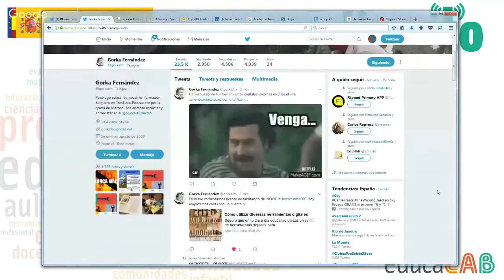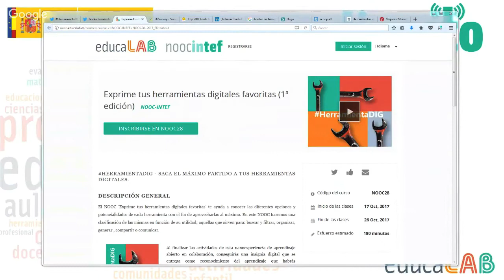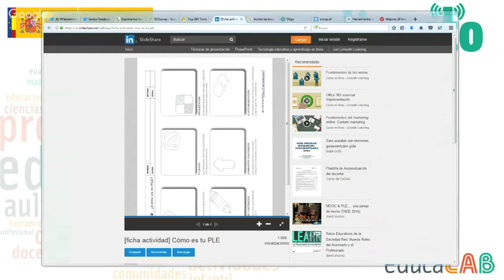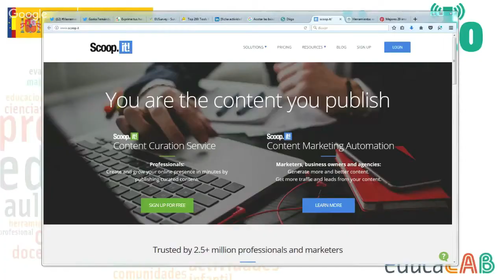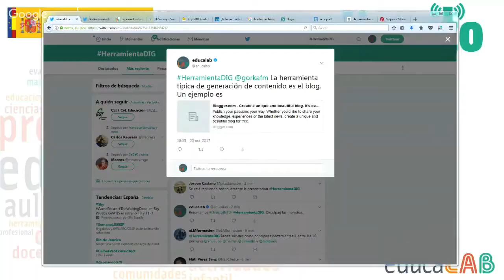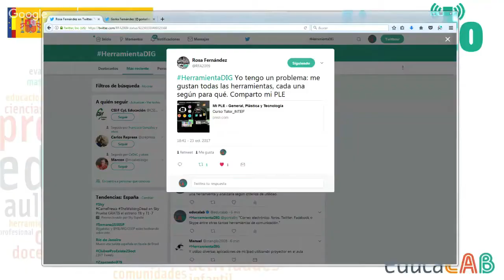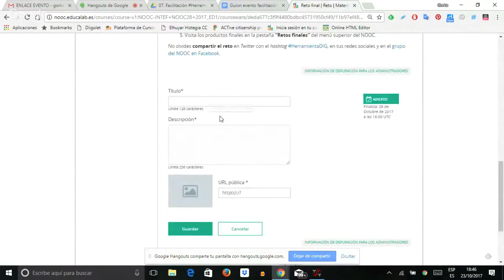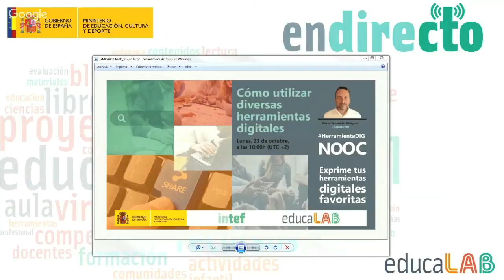DirectoINTEF "Cómo utilizar diversas herramientas digitales"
Evento en directo de la primera edición del NOOC "Exprime tus herramientas digitales favoritas" HerramientaDIG.

Podemos distinguir cinco tipos de herramientas que utilizaremos para buscar, organizar, generar contenidos, compartir o comunicarnos con los demás. Haremos un repaso a las mismas y aprovecharemos también para aclarar aspectos concretos sobre la tarea final y resolveremos dudas que vayan surgiendo a lo largo de la semana. Ponente: Gorka Fernández